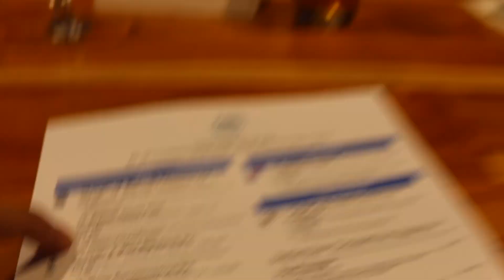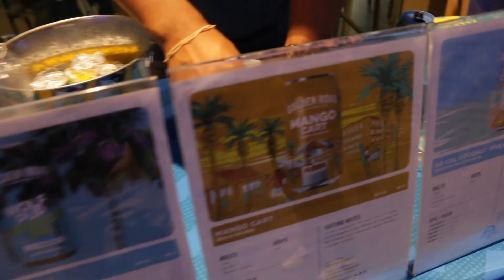Oahu Vlog 01 | First Entrepreneur Meet-Up of 2019